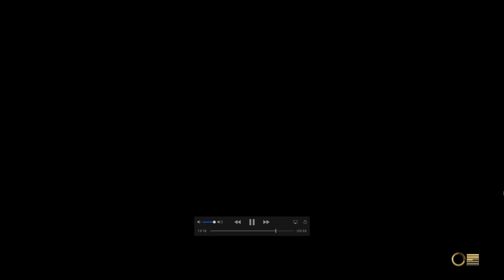Roknin Versus SFV ONLINE EP08 - WORKING ON THE ALEX MATCHUP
So this is one of those episodes where I'm going to focus in on a particular matchup and see what I can learn from the sets I played. As it turns out, quite a lot actually.

Alex has been one of those weird demons that I know I shouldn't have and yet I do, so it'll be nice to see how I can improve in this matchup going forward!

Places I Hide

- I usually stream gaming on Wednesdays at 7pm MST, and Sundays at 6pm MST

- Best place to follow me for updates and info!

- Check here for art and such

- Check here for art-in-progress

- Free, non-mastered music in progress!

- Finished collections of my music

THE EXPERIMENTAL BUG - Paperback

THE EXPERIMENTAL BUG - Kindle